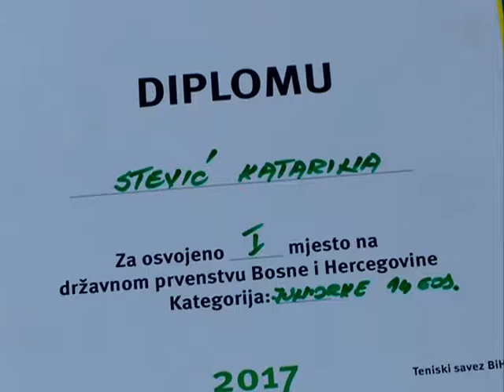SESTRE STEVIĆ USPJEŠNI AMBASADORI TENISA SRPSKE